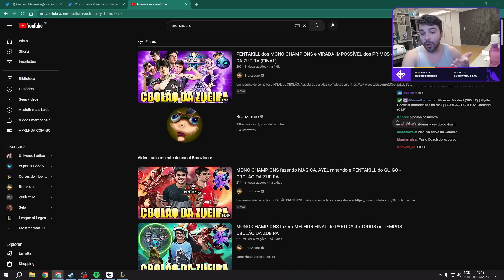MINERVA comenta SOBRE como foi o CBOLÃO!